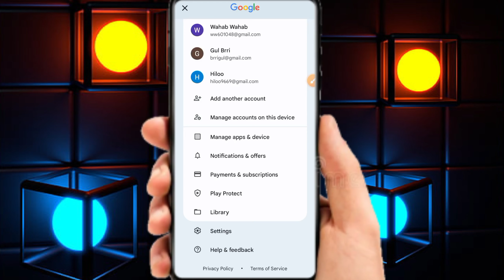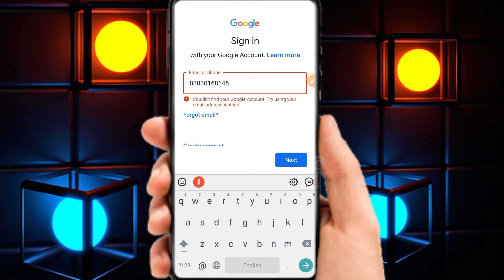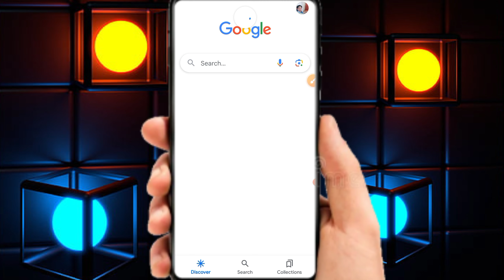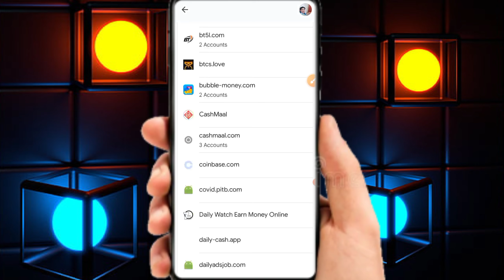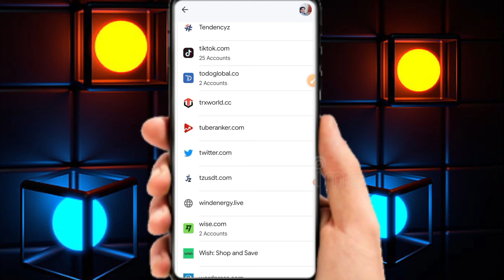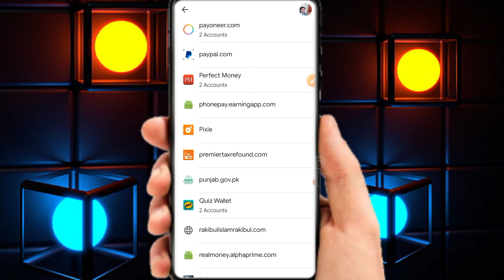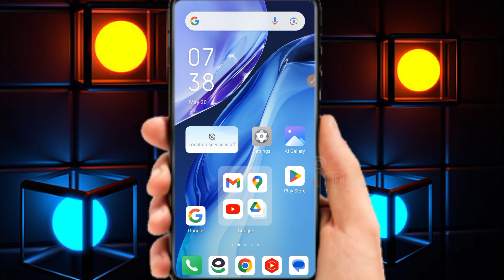| Couldn't find your Google Account. Try using youremail address instead | recover email account